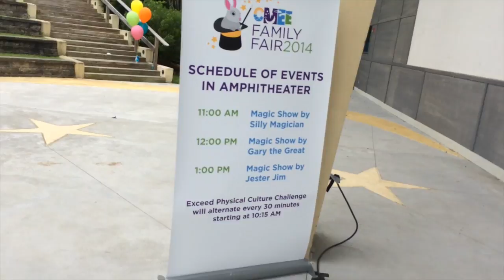LIFEWITHKEN came to visit